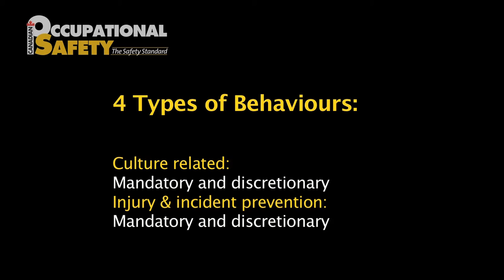4 types of safety behaviours